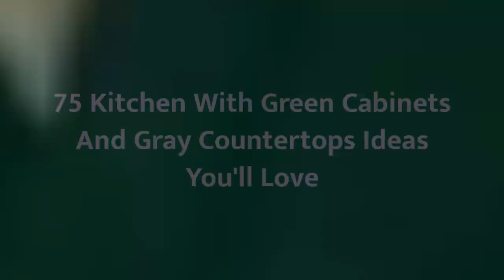75 Kitchen With Green Cabinets And Gray Countertops Design Ideas You'll Love ⭐️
0:00:00 - Intro
0:00:12 - Kitchen With Green Cabinets And Gray Countertops Design Ideas You'll Love: Inspirations 1 to 25
0:03:03 - Kitchen With Green Cabinets And Gray Countertops Design Ideas You'll Love: Inspirations 26 to 50
0:06:07 - Kitchen With Green Cabinets And Gray Countertops Design Ideas You'll Love: Inspirations 51 to 75